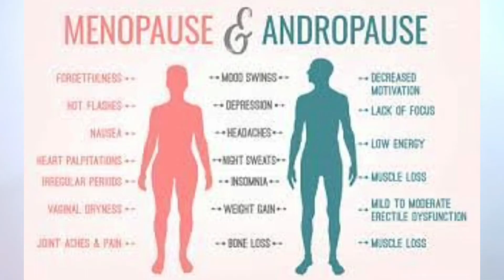Hair Fall Solution At Home | बाल झड़ना कैसे रोके घरेलू उपाय | Hair Fall Kaise Roke | बाल टूटना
Learn About Hair Fall Solution At Home Or बाल झड़ना कैसे रोके घरेलू उपाय Or Hair Fall Kaise Roke And बाल टूटना I Hope This Video Will Help You

Queries Solved
▪ Hair Fall Solution At Home
▪ बाल झड़ना कैसे रोके घरेलू उपाय
▪ Hair Fall Kaise Roke
▪ बाल टूटना
▪ bal ka tutna kaise roke

Best Quality Studio Gears Link👇

▪ Black Background
▪ Green Background
▪ Canon M50 Camera
▪ Boya By-M1 Mic
▪ Digitek Tripod